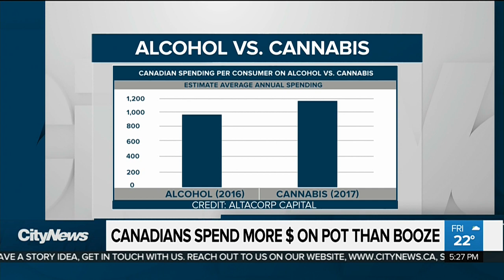Toyota to spend $1-billion on Ontario assembly plants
Toyota planning to spend big money on its Ontario assembly plants, a royal sized budget for the royal wedding and an L.A.-based denim brand taking the internet by storm with jeans that leave very little to the imagination.